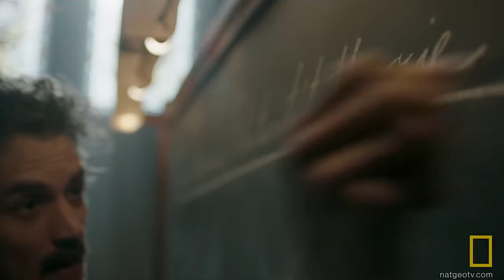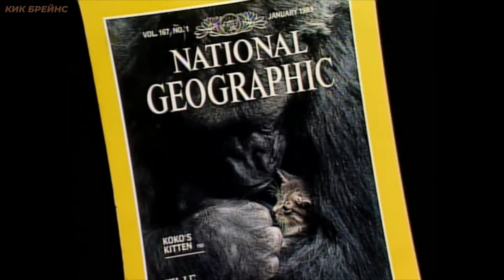Gorilla who became a Human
In the mid-20th century, Charles Darwin wrote his most famous book, "On the Origin of Species." A century later, the majority of scientists around the world agreed on using the scientist's evolutionary theory as the basis for their work. However, the debate about the main question still continues: could humans have evolved from primates? The opponents of this theory argue that not a single primate has evolved into a human throughout recorded history. But is that really the case? Let's investigate together.

For a long time, one of the controversial aspects of the Darwinian theory was the question of language. Of course, many animals can be trained, for example, parrots can mimic human speech, but all these actions are performed mechanically. Can they do it consciously? This question was raised by Penny Patterson, a researcher at Stanford University. In 1971, she began an experiment that would change the world.

Penny Patterson, a psychologist, was studying the mechanisms of communication between humans and human-like primates. She started working at the San Francisco Zoo with a young female gorilla named Koko. At first, it was very difficult to teach the student. To understand the basics of sign language, Patterson tried all the methods used by teachers working with deaf-mute children. However, Koko did not allow humans to get close to her, so Penny showed Koko an object, produced the corresponding sign, and repeated this operation as many times as needed for the gorilla to remember the connection between the object and the sign. The first sign that Koko learned was the sign for "thirst," which involved touching her lips with one finger.

Over time, Koko and Penny developed a closer relationship, and Koko stopped being aloof. Penny was now able to teach her new signs more quickly by joining Koko's fingers to form the sign. After mastering the basics of sign language, Koko's vocabulary expanded at almost the same rate as that of children her age. At the age of three, Koko could use 170 words without any mistakes. By the end of her life, she could understand and comprehend nearly 2,000 English words.

In the early days of the experiment, many skeptics viewed it with great doubt. They believed that all the progress achieved was merely the result of rigorous training rather than a thought process. However, as time went on, the number of skeptics decreased significantly due to the undeniable evidence of Koko's intelligence. For example, when she signaled with signs that she wanted a banana, but was given an orange instead, she immediately responded with signs that meant "No, I want a banana, quickly!" Additionally, for her daily walk, if she was offered a yellow sweater, Koko demanded a sweater in her favorite color, red. In this way, Koko used the knowledge she gained about communication to convey her thoughts and desires to her human caregivers.

When Koko didn't know a specific word, she would combine two signs she knew in an attempt to explain herself. For example, a new ring was given the name "finger bracelet" until she learned the precise signs corresponding to these objects. There were other indicators of her development as well. For instance, Koko often resorted to cleverness to avoid punishment, and these antics didn't anger the researchers; on the contrary, they were delighted because it was direct evidence of the experiment's success.

Koko and Penny worked for several hours a day, expanding Koko's vocabulary, testing her acquired knowledge, and assessing her intelligence. However, like all young students, Koko quickly got tired of lessons and demanded entertainment. She enjoyed riding a bicycle and sitting in the backseat of a car, exploring the surrounding areas of the zoo. She also liked colorful picture books and interacting with other animals.

Initially, Koko attempted to communicate with four-legged animals using sign language, similar to the sign language used by deaf-mute humans. However, when she didn't receive any responses, she abandoned these attempts. Even during her leisure time, Koko exhibited remarkable signs of intelligence. She often engaged in imaginative play, pretending that a particular doll was a little girl. She would have long conversations with her favorite toy.

At some point, Koko requested that her caretakers give her a kitten. The caretakers brought her several homeless kittens to choose from. After carefully examining each one, she decided to keep a tailless gray kitten and named him "All Ball." Koko cared for him as if he were her own offspring, carrying him on her back and hugging him. Unfortunately, in the same year, the kitten escaped from Koko's enclosure and was hit by a car. Koko was deeply saddened by this loss and expressed her grief to anyone who would listen. When asked what happened to the kitten, she signaled "cat," followed by "sleep," and upon seeing a photo of a kitten that resembled her beloved pet, she responded with signs for "cry" and appeared sad.